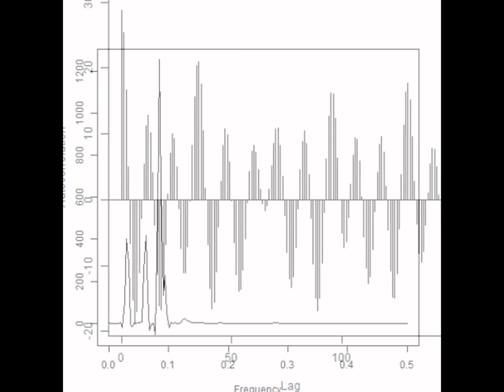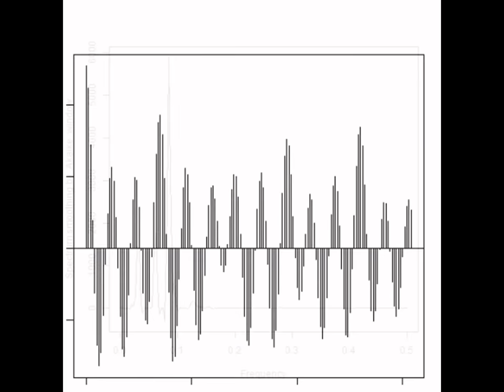スライドショー・超音波テスター Slideshow・Ultrasonic tester